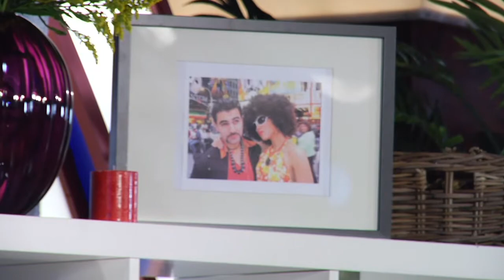TuNite con Lorenzo Parro. Siudy Interview EP04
Siudy nos cuenta de los éxitos de su Show n Broadway "Between Worlds"  y de paso aprovecha para saludar a un viejo amigo "Cheo" DJ AFRO de los Amigos Invisibles.